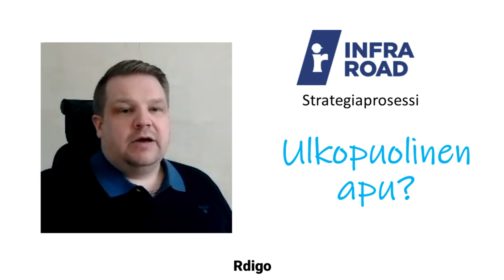Infraroad, Markus Lahti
Tässä videossa esitellään meidän seuraavaa asiakastamme strategiaprosessista, jossa puhuu Markus Lahti Infraroadista.